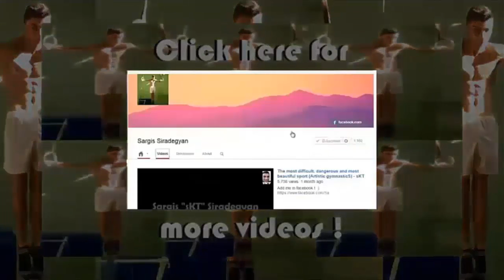Nice parallel bars routine by the champion David Huddleston - BUL national team member -sKT